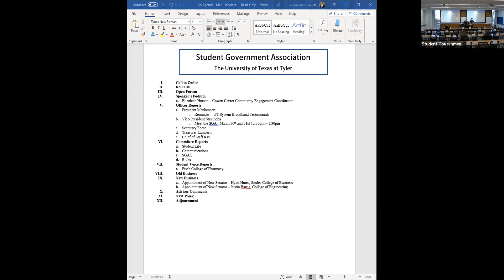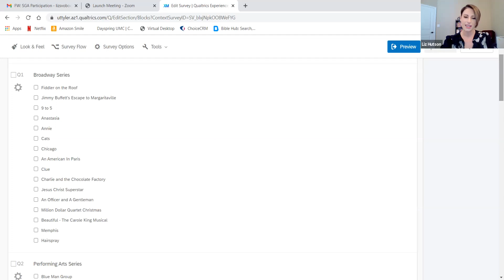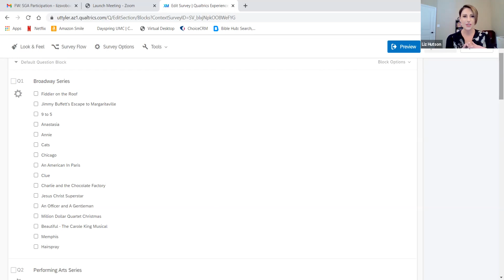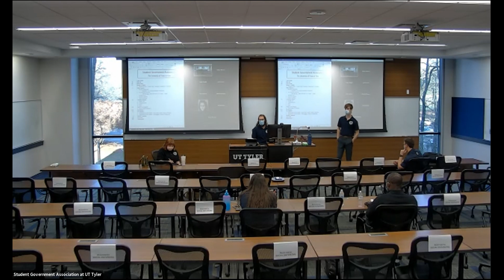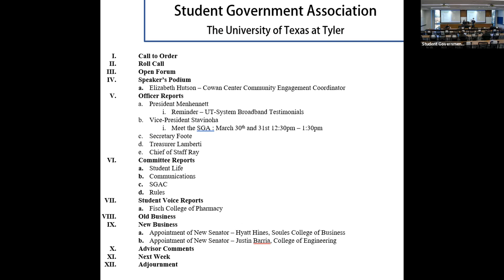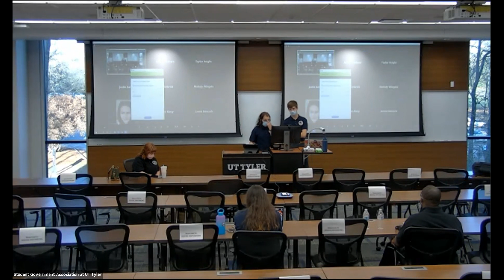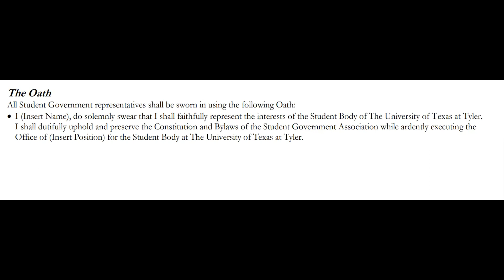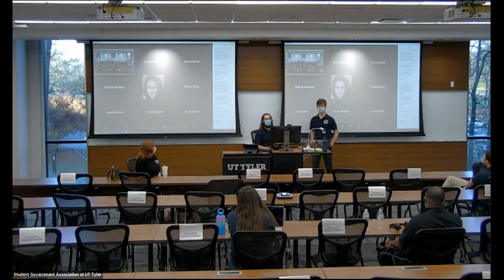March 17, 2021 SGA General Assembly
Automatic captions provided by Zoom.